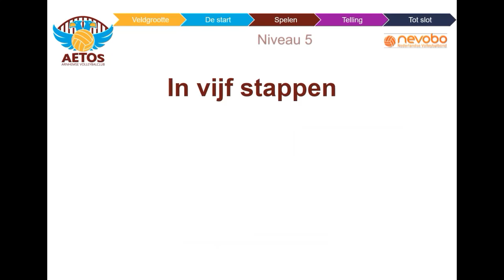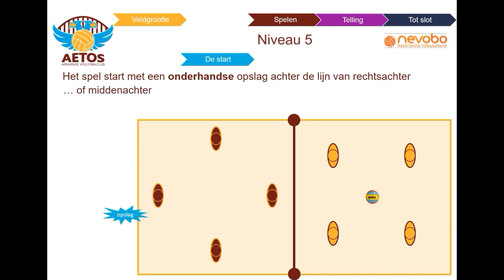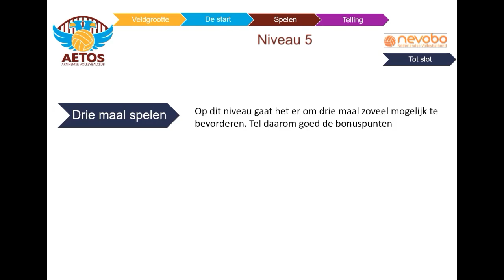CMV spelregels niv 5